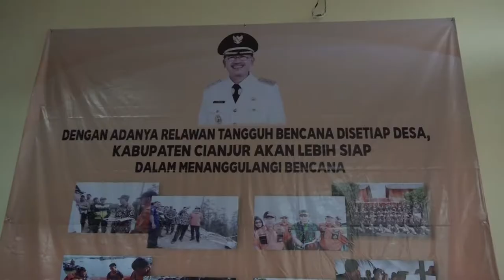Pembukaan Sosialisasi Penanggulangan Bencana Diaula BAPEDA